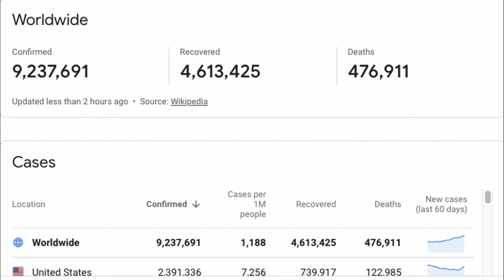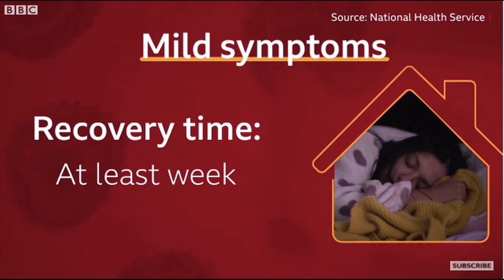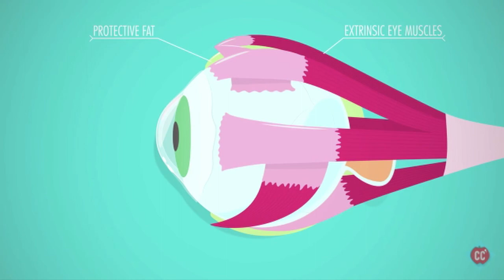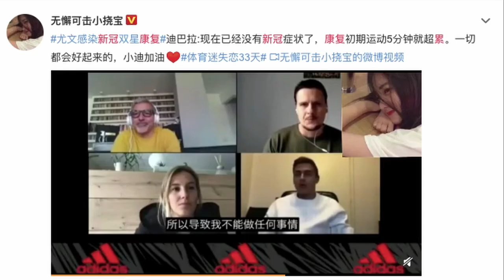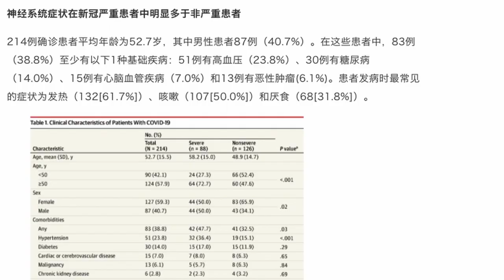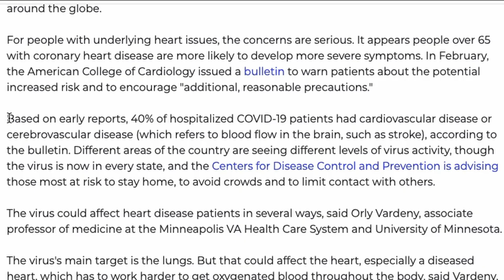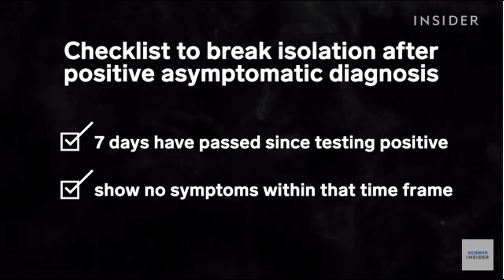新冠肺炎“后遗症”开始显现，七大脏器可能受到损伤或影响一生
随着新冠疫情的发展，很多人幸运的抵抗了病毒的攻击逐渐康复。然而面对这个新型病毒很多人从一开始便担心，新冠到底有没有什么后遗症呢？对于后遗症的系统性研究可能需要2-3年才能有确切的结果。但目前有一些患者似乎已经出现后遗症现象。新冠是肺部疾病，所以很多人认为感染过新冠后将会对呼吸道系统和肺部功能造成很大的伤害。但实际上它可能对我们全身几乎所有器官都有影响。